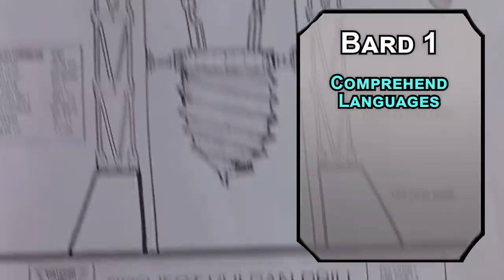How to Play Austin Powers in Dungeons & Dragons (International Man of Mystery Build for D&D 5e)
Today we have a build for Austin Powers, the International Man of Mystery in Dungeons & Dragons! If you want to be a spy with all sorts of silly shennanigans in D&D 5e, this sort of thing will be your bag, baby.